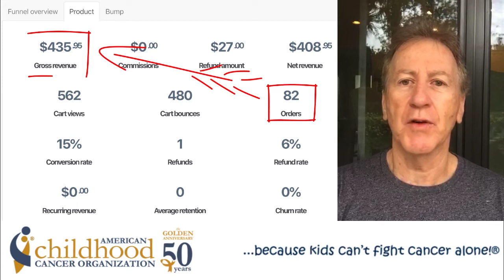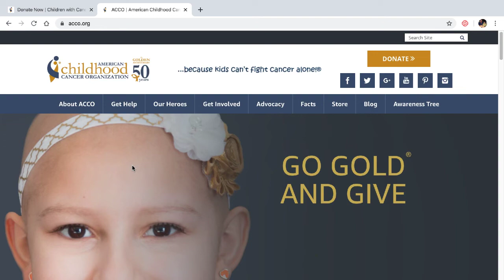All Book Sales During March, Personally Doubled and Donated to The ACCO [Donation]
Every month, all sales from my ‘Freedom Trader Playbook’ are personally doubled by Mark Shawzin and donated to the American Childhood Cancer Organization.

In this video, founder of ‘The Pattern Trader’ Mark Shawzin makes a donation of $871.90

If you would like to invest in Mark’s book and have your money matched and donated to this worthy charity, then you can find full information by visiting

The book outlines his entire strategy, sharing real-life examples and answers the most common questions that he received from members when first adopting his unique approach.

Traders are invited to pay what they want for the book by making a donation that is personally matched by Mark and contributed to the American Childhood Cancer Organization.

And if you’d like to donate directly to the ACCO, you can do so by clicking on this

List of Donors:

Gudbjorg, A.
Cres, A.
P., B.
Fabio, B.
Kirk, B.
Laurie, B.
Michel, B.
Joseph, B.
Desmond, C.
Darryl, C.
William, C.
Herman, C.
Sam, C.
Joey, D.
Tamara, D.
Dil, D.
Lawrence, D.
Chad, E.
Stacy, F.
Richardson, F.
Shacqueil, F.
Lieven, G.
Martin, G.
Rina, G.
Mervyn, G.
Kerstin, H.
Shelley, H.
Ian, H.
Joseph, H.
Thomas, H.
Seandale, J.
Scott, J.
Ray, J.
Francis, Joubert.
Nordin, K.
Mat, L.
Rolland, L.
Jack, L.
Christine, L.
kendrina, L.
Meng, L.
James, L.
James, M.
Rudy, M.
Suresh, M.
James, M.
David, M.
Sam, N.
Zhafri, N.
Behzad, N.
Gideon, O.
Alvin, O.
Amarachi, O.
Richard, O.
Casper, P.
Bill, R.
David, R.
Fabert, R.
Piotr, R.
Stewart, R.
Alireza, S.
Katarzyna, S.
Josh, S.
Oli, S.
Richard, S.
Gordon, S.
John, S.
Jason, S.
Bob, T.
Andrej, T.
Val, T.
Edmund, V.
Orren, W.
Wayne, W.
Wolfgang, W.
Stephen, W.
Art, Y.
Patrick, Y.
Sin, Y.